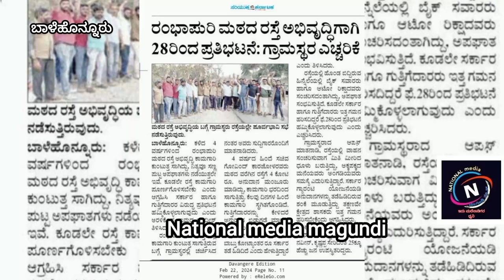ರಂಭಾಪುರಿ ಪೀಠಕ್ಕೆ ಹೋಗುವಂತ ರಸ್ತೆ ದುರಸ್ತಿ ಕಾರುವೇ ಸಂಘಟನೆಗಳಿಂದ ಹಾಗೂ ಗ್ರಾಮಸ್ಥರು ಪ್ರತಿಭಟನೆ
ರಂಭಾಪುರಿ ಮಠ video ರಂಭಾಪುರಿ ಮಠ ರಂಭಾಪುರಿ ಪೀಠ ಬಾಳೆಹೊನ್ನೂರು ಚಿಕ್ಕಮಂಗಳೂರು ನರಸಿಂಹರಾಜಪುರ ರಸ್ತೆ ರಸ್ತೆ ದುರಸ್ತಿ video rambhapuri Pita